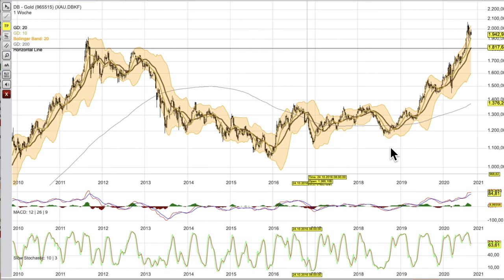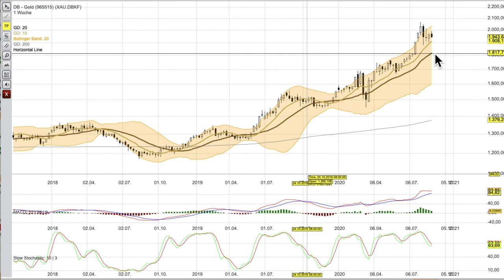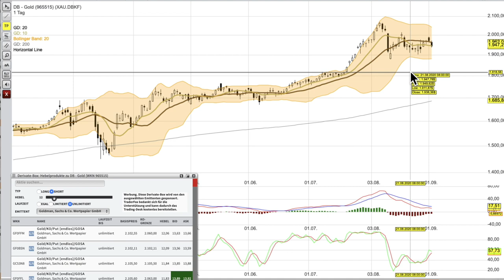Gold Analyse per 2 September